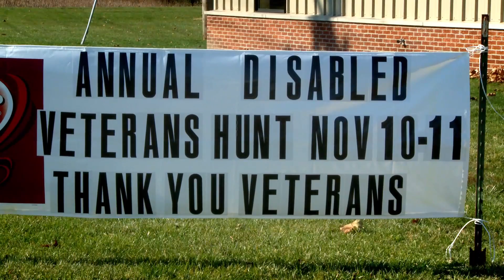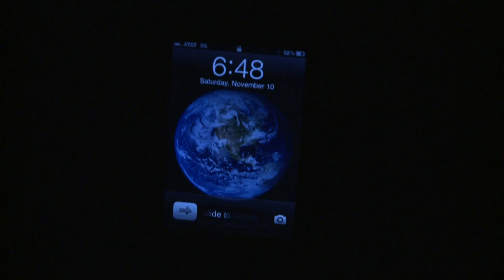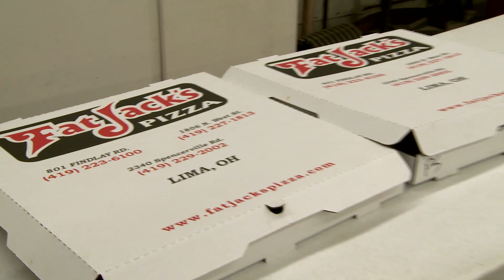OutdoorOhio | Hunting With Heroes | Disabled American Veterans Deer Hunt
Patrick Redmon followed a long line of a family of soldiers.  During his deployment in Iraq he joined the ranks of his grandfather, father and brother and became a disabled American veteran.

The Hunting With Heros organization exists to create hunting opportunities for disabled American veterans on lands normally not accessible to anyone.  OutdoorOhio was honored to be asked to follow this hunt, and spend time with Patrick, one of our nation's heroes.

It is with great pride that we present this production of OutdoorOhio, Ltd.  And watch it clear 'til the end for a special surprise!  Please share this with a hunter or a veteran - this episode is dedicated to their great commitment to our country.

Note: If looking for the organization online, search for Hunting With Heros, with no E in the word heroes.